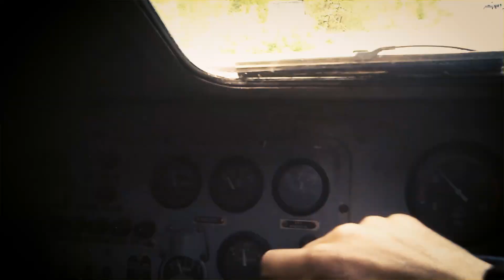ВОЇНАМ-АВТОМОБІЛІСТАМ ПРИСВЯЧУЄТЬСЯ!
Щороку, в останню неділю жовтня, в Україні відзначають День автомобіліста та дорожника. Проте, найбільше це свято стосується тих, хто щодня, за будь-якої погоди крутить кермо. Самовідданість військових автомобілістів та ремонтників кожен день проявляється під час виконання важливих завдань технічного забезпечення і евакуації бійців. Та навіть коли підрозділ відпочиває, вони ремонтують техніку в мороз і спеку. Пацани, без вас ми нікуди!